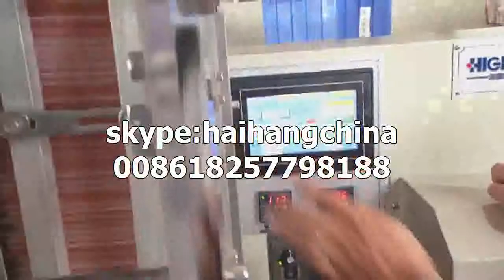7mm group drinking straw auto packing machine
7mm group drinking straw auto packing machine
7mm group drinking straw packing machine
packaging machinery
packing machinery